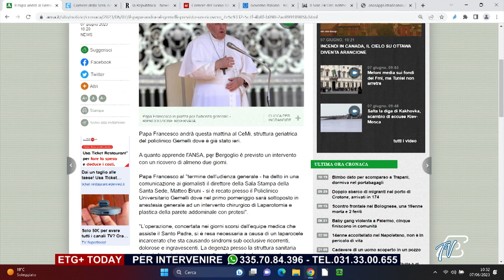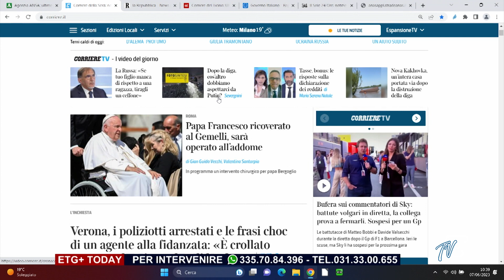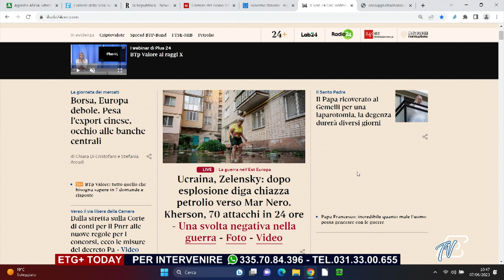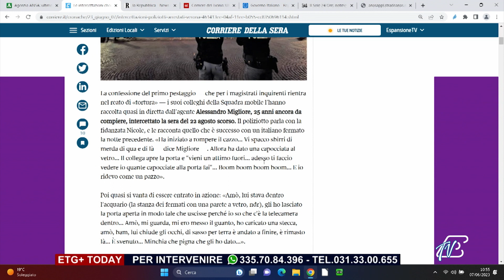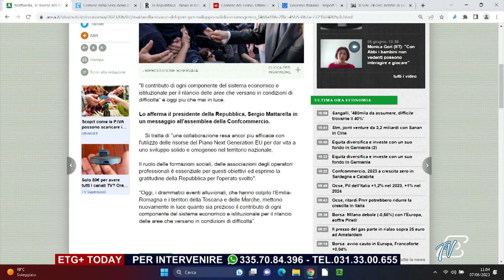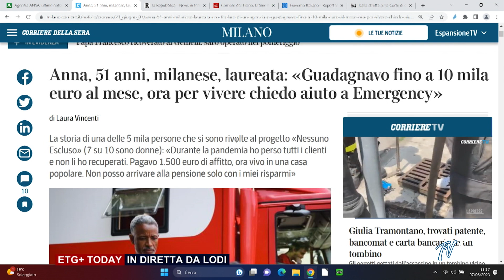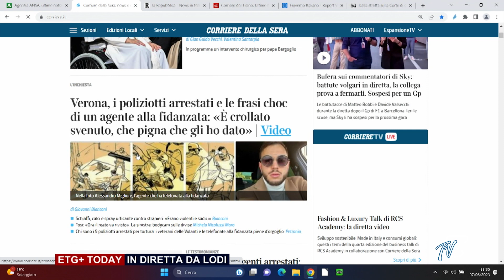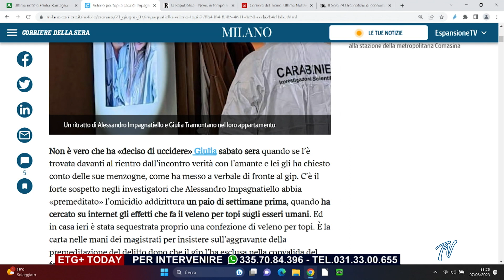ETG+ TODAY - 7 GIUGNO 2023